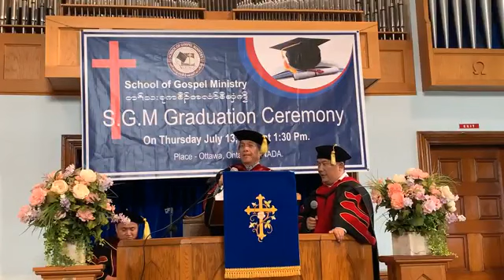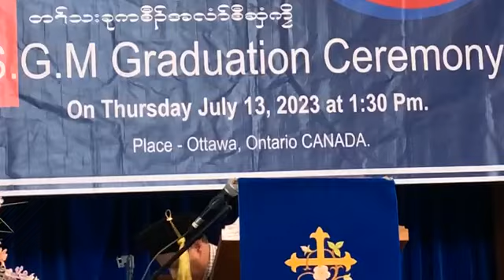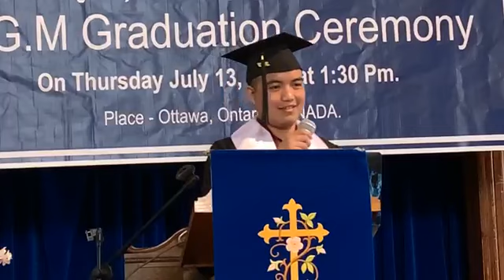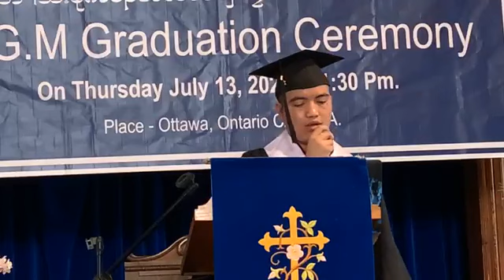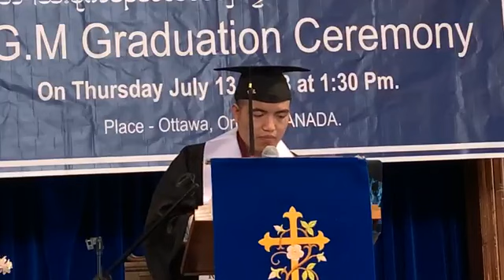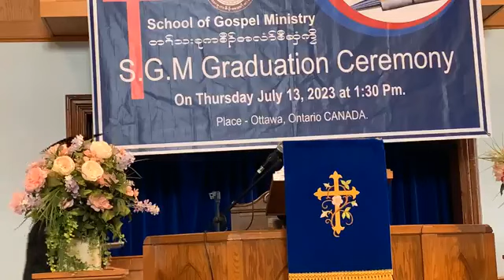First Generation (S.G.M) Graduation Cenemory